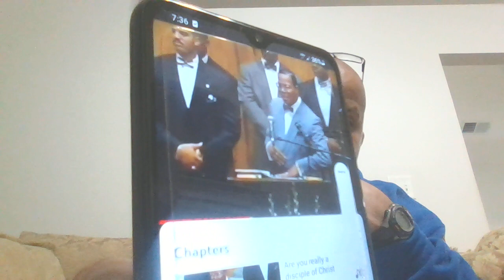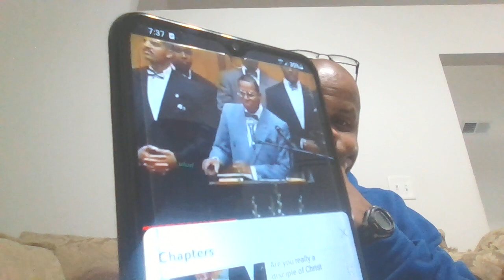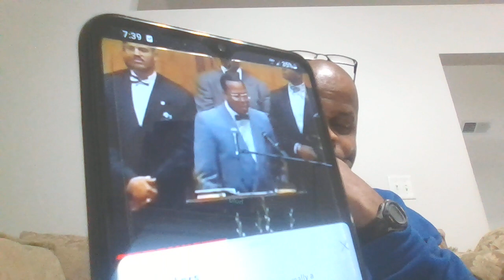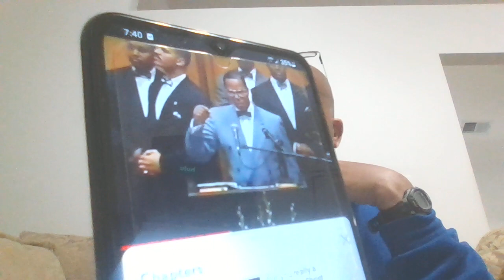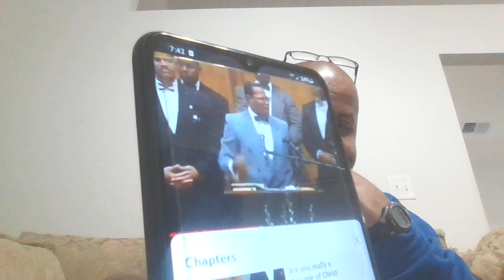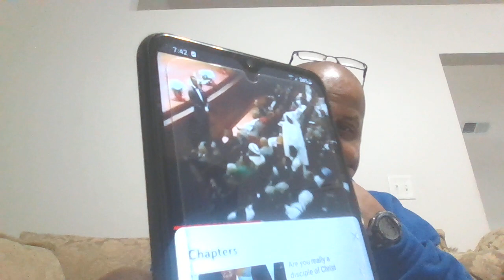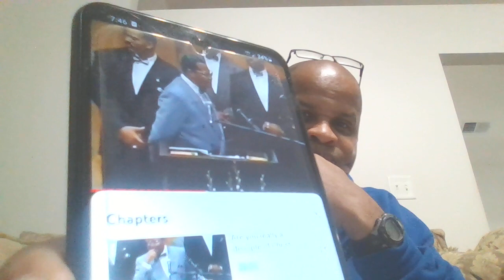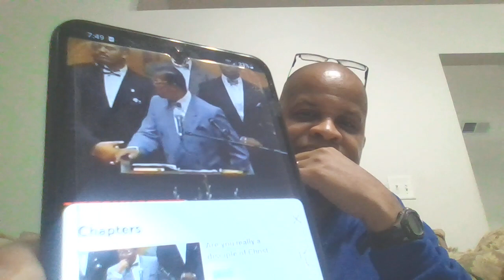How Did Zionist Gain Control Of America| International Bankers Rothchild, Rockerfeller, JP Morgan